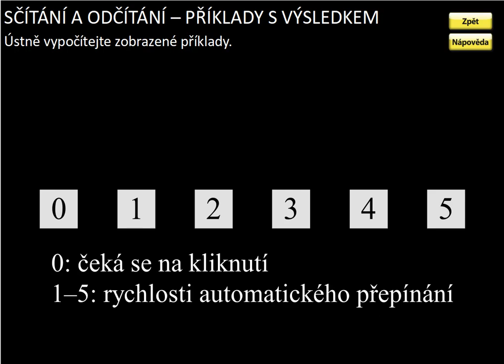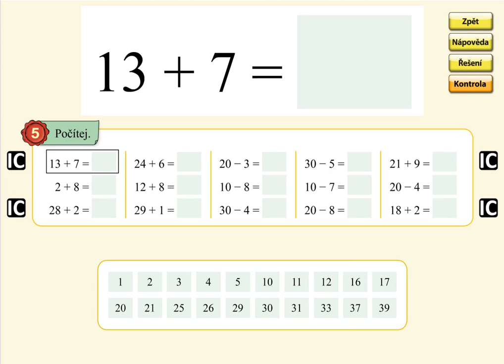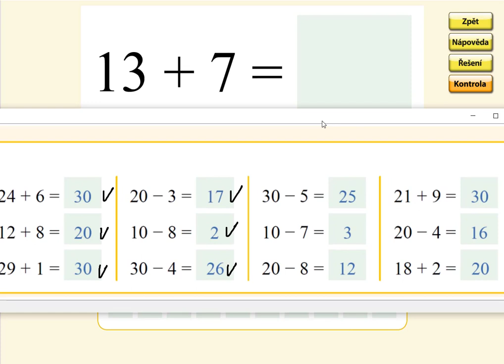Pamětná počítání (typ: 25+5; 30-5), MATÝSKOVA MATEMATIKA 5. DÍL - POČÍTÁNÍ DO STA, str. 25, cv.5